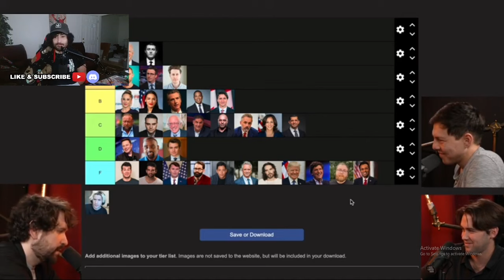Destiny Opens Up About His Failed Marriage, Calls Trump Supporters IDIOTS & Ranks Biden in S Tier...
When I watched this podcast first I thought it was a joke but I don't believe destiny was trolling in any way.

This guy loves being a cu ck and loves biden to bits.

Leave your opinions on him down below